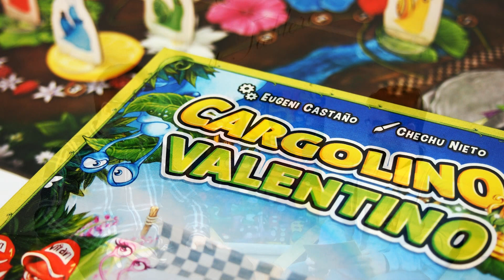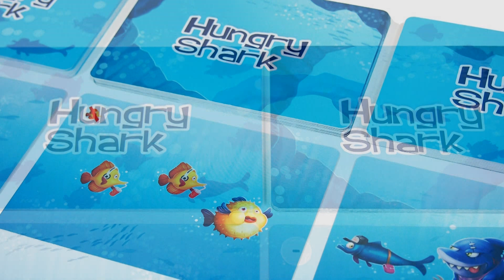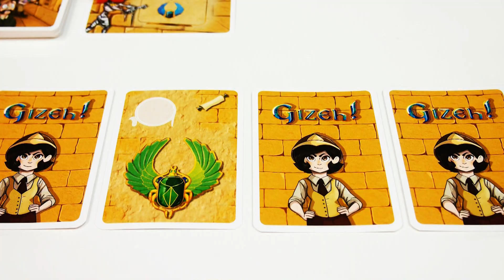Eugeni Castaño, Autor (Entrevista) - Festival DAU Barcelona 2019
Eugeni Castaño es uno de los autores de juegos de mesa más activos del momento. Le entrevistamos en el Festival DAU Barcelona 2019, repasando los títulos que ha publicado en los últimos años.

Nos habló de sus planes de futuro e incluso de El Palomar, el primer juego de mesa de su hijo, un niño de ocho años.